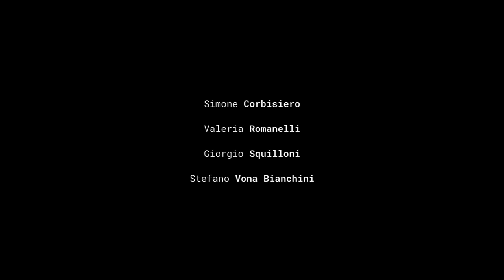ESSEREMME - TRAILER 2018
ESSEREMME
Trailer della prima versione dello spettacolo andato in scena c/o l' Altrove Teatro Studio dal 14 al 18 dicembre 2018

Drammturgia e regia: Stefano Vona Bianchini
Con: Simone Corbisiero, Valeria Romanelli, Giorgio Squilloni, Stefano Vona Bianchini
Musiche originali: Giuseppe D' Amico
Assistente alla regia: Giorgio Squilloni
Credits video: Federico Tocchella, Emanuele Lucci, Carlo Comparozzi